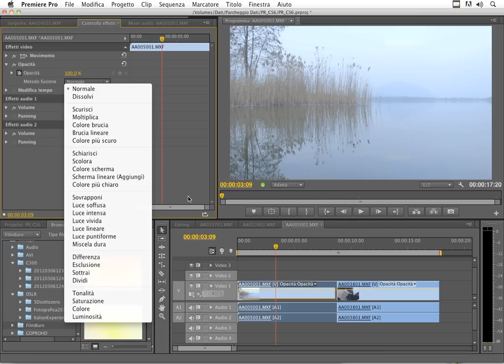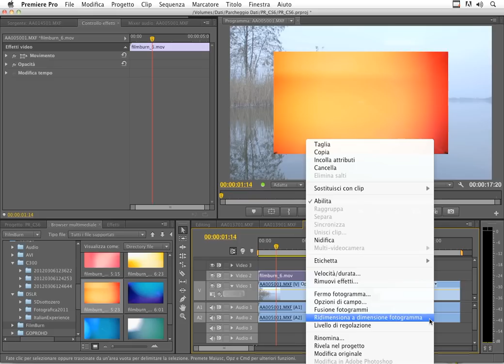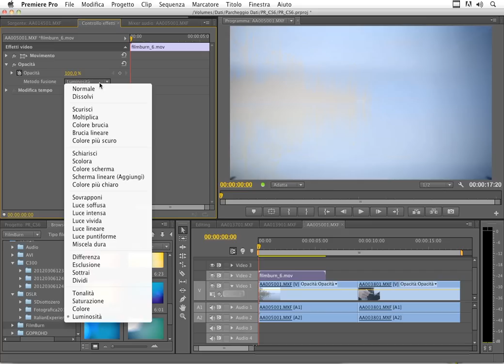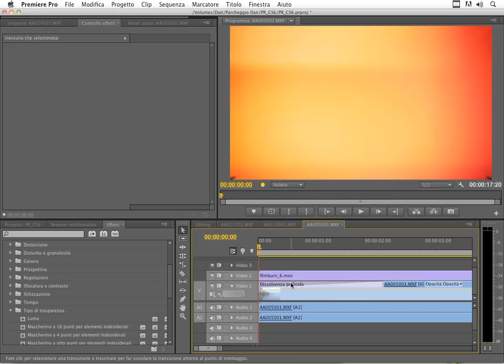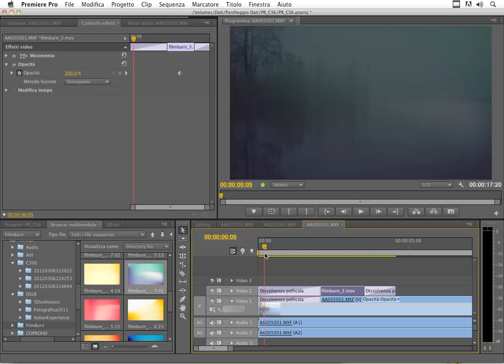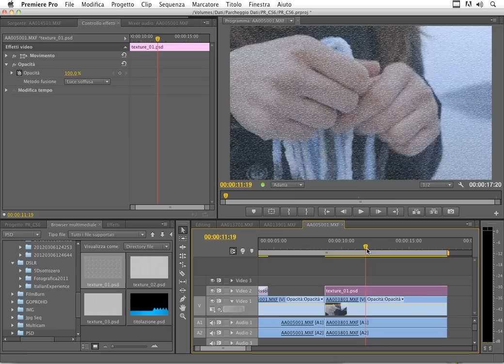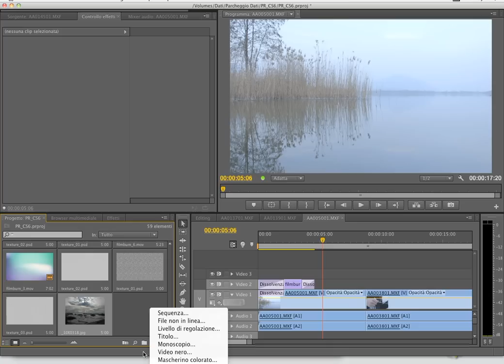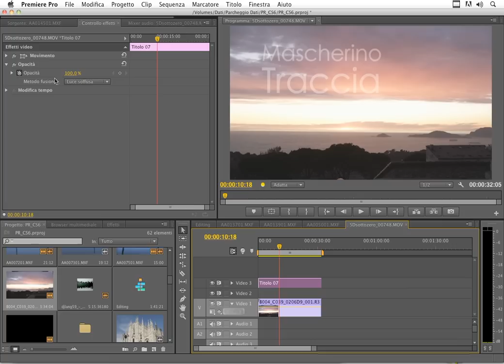Corso Premiere CS6 -- Sovrapporre clip con metodi di fusione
Questa lezione è tratta dal videocorso "Premiere Pro CS6" di Teacher-in-a-Box, che trovi qui

Adobe Premiere Pro CS6 si sta sempre più affermando come il software di riferimento per il montaggio video: la sua interfaccia intuitiva e la sua estrema flessibilità lo rendono adatto a tutti i flussi di lavoro.

Tra le molte novità che caratterizzano la versione CS6 troviamo nuove funzionalità di editing, possibilità di fare un ritaglio dinamico della timeline, supporto per multicamera più semplice e veloce, correttore colore a tre vie più intuitivo, nuovi livelli di regolazione simili a quelli di Photoshop e After Effects, interfaccia e scelte rapide da tastiera interamente personalizzabili, un pannello progetto completamente rinnovato, tracce audio flessibili e molto altro ancora!

Se vuoi approfondire o imparare da zero ad usare questo complesso software, questo è il videocorso che fa per te!